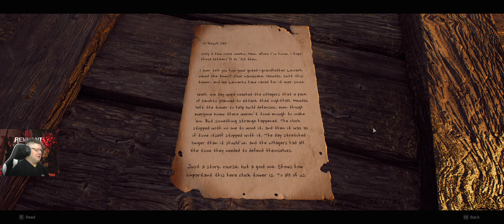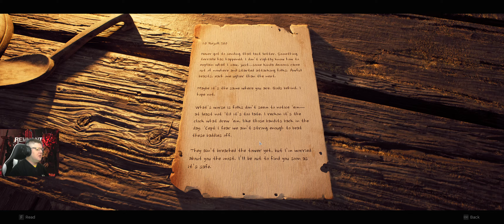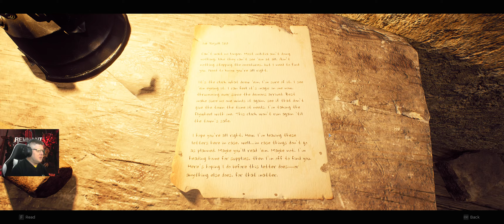What The Hell Is That Thing??? - Remnant 2